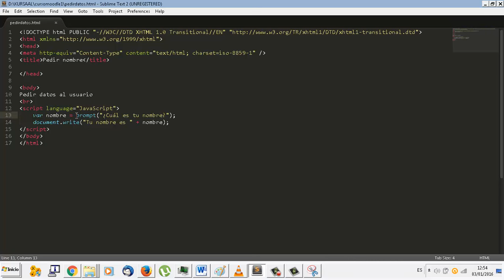Javascript UD01-02 Tomar datos del usuario con Prompt